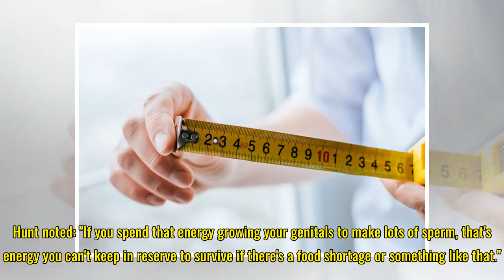Size does matter, chaps: Oversized todgers an evolutionary handicap